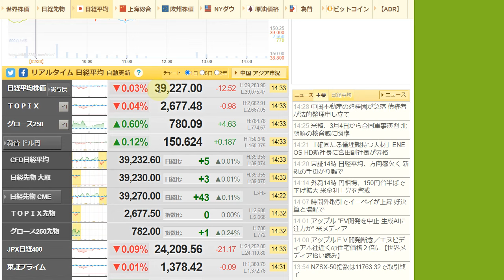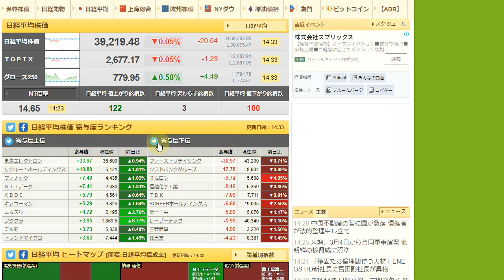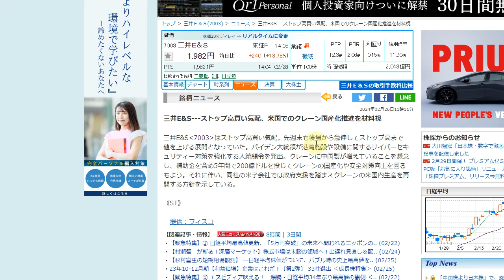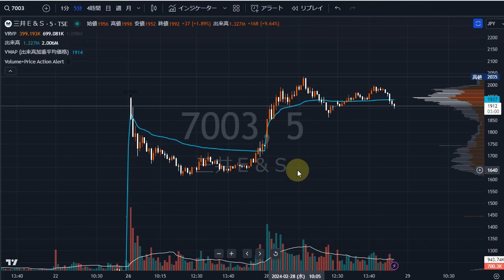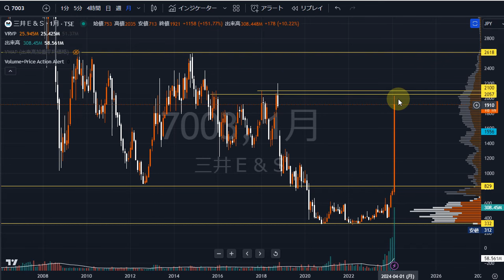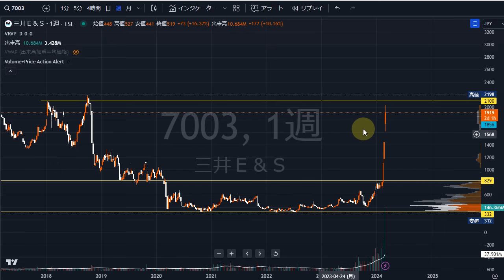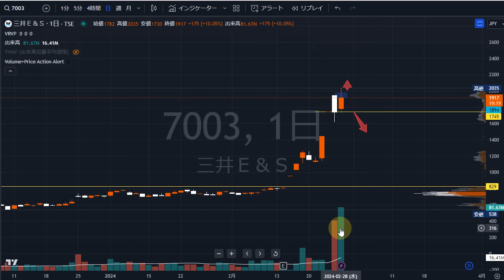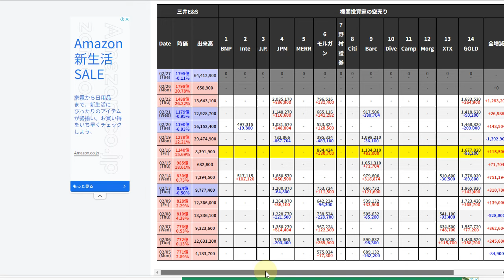三井E&S（7003）そろそろ天井？株式テクニカルチャート分析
🔽3/4　WEBセミナーのお知らせ
サンワード貿易さん主催の無料WEBセミナーをやります。
無料ですが、申込みが必須となります。宜しければご視聴ください。

日時：2024年3月4日（月曜）
19：00～21：00終了予定

タイトル：2024年相場で爆益を狙うトレード

etc・・・

▶当チャンネルおすすめ動画